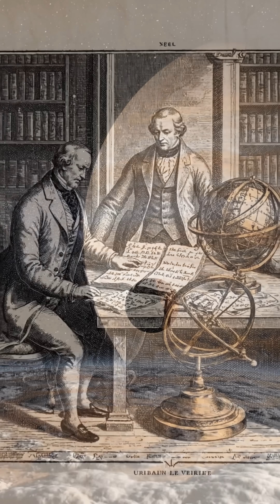Neptune: The Mysterious Blue Ice Giant Discovered by Math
Journey to the outer reaches of our solar system to explore Neptune, the farthest and most mysterious planet. This video reveals the incredible history of Neptune, the first planet discovered through mathematics in 1846 before direct observation. Learn about this stunning deep blue ice giant, visited only once by Voyager 2, which hosts the solar system's most violent weather with supersonic winds exceeding 2,100 km/h.